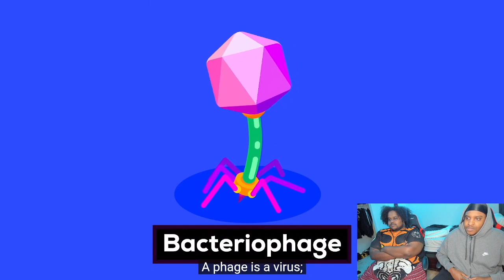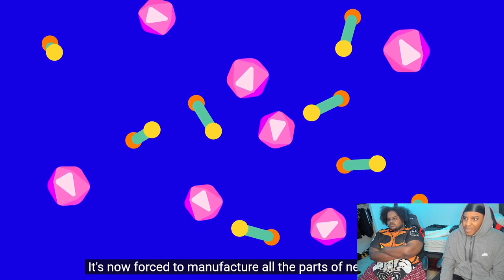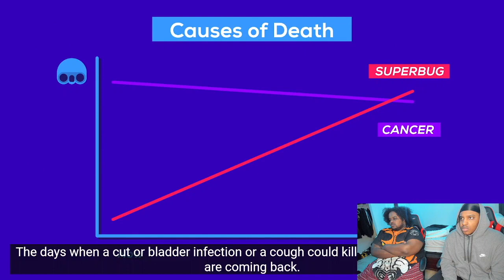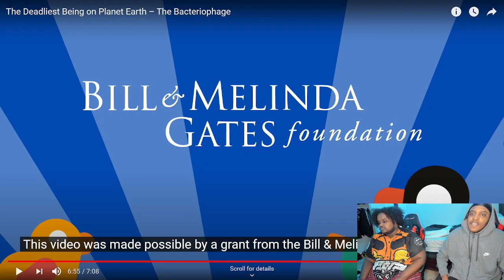The Deadliest Being on Planet Earth – The Bacteriophage - Reaction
Socials:
WE APPRECIATE YALL!!
🎵 Track: Roddy Ricch x Lil Baby Type Beat 2020 "RAISE" Guitar Type Beat (Prod by FabeStar)